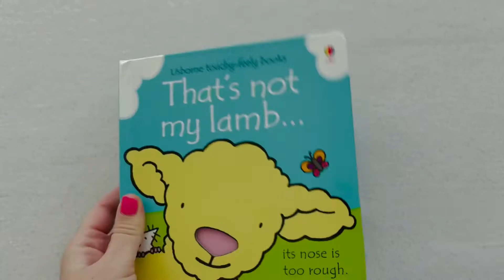That’s not my lamb Usborne